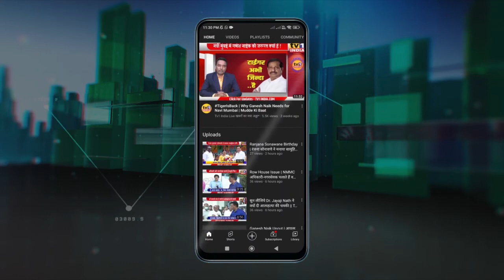Dashrath Bhagat | Diba के लिए लहू बहाया, तब Airport पर नाम पाया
dashrathbhagat | dibapatilairport के लिए लहू बहाया, तब जाकर नाम पाया